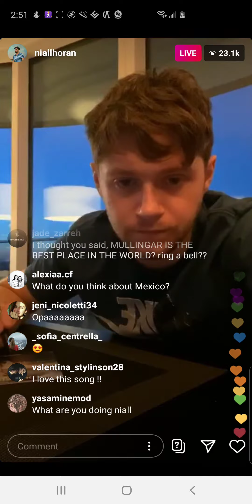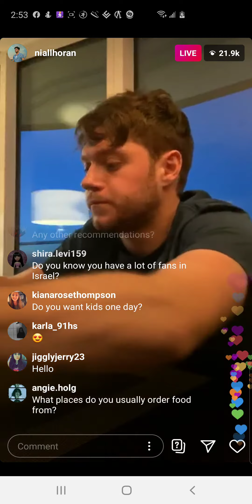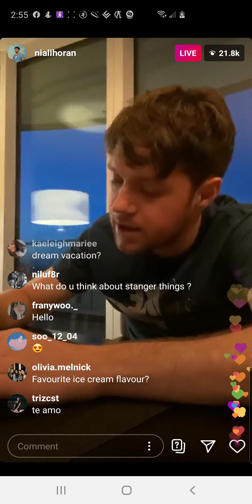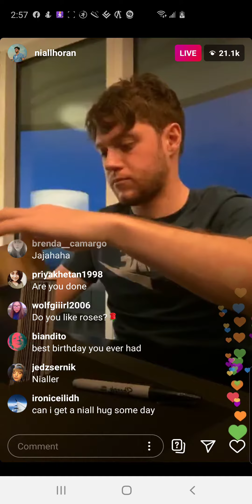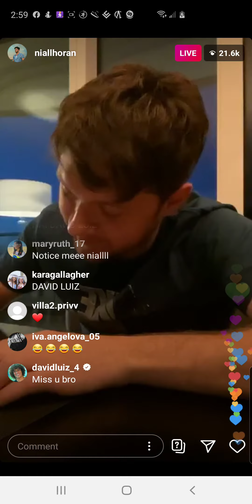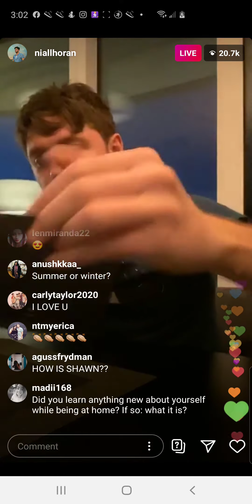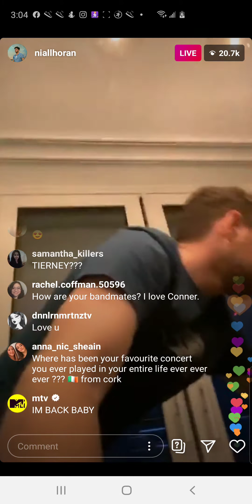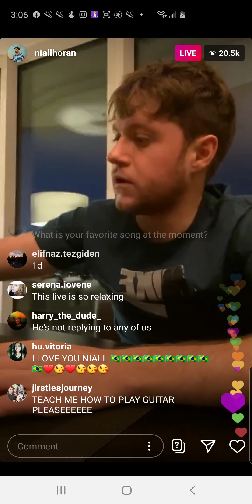Niall Horan - clip of instagram live from Monday, March 23rd, 2020